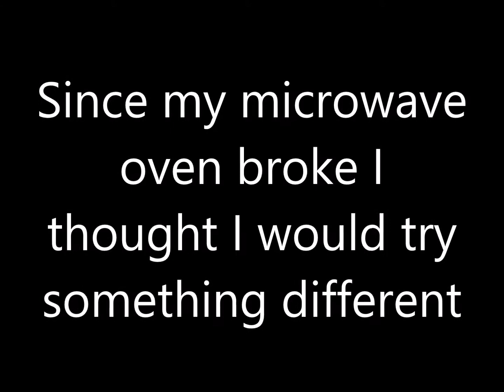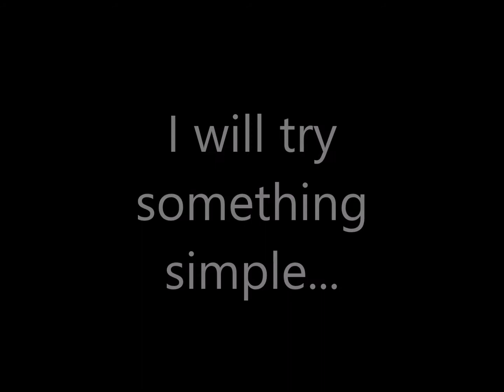Quick Easy Frozen Spinach Pizza / Toaster Oven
You're always looking for quick and easy recipes, but you don't want to sacrifice taste. This frozen spinach pizza is both delicious and healthy!
I'll show you how to make one in my Toaster Oven Frozen Spinach Pizza recipe video.